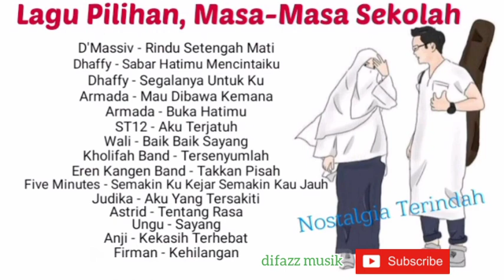Lagu pilihan masa masa sekolah